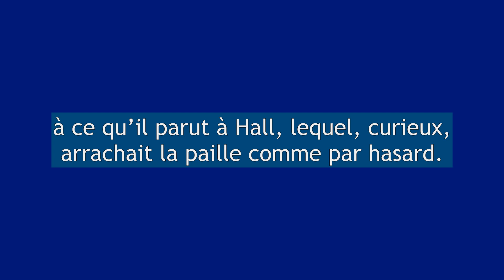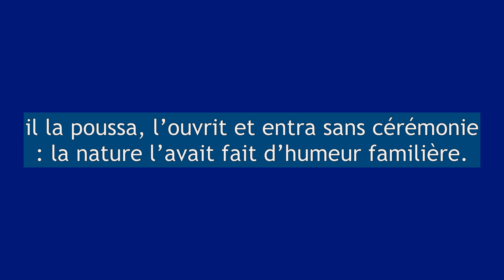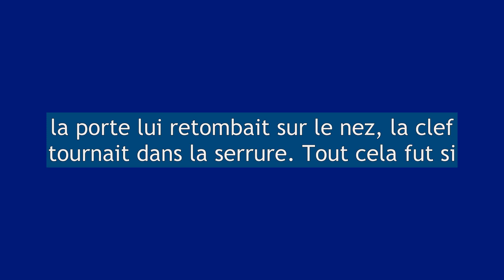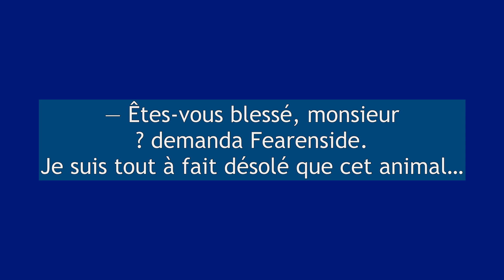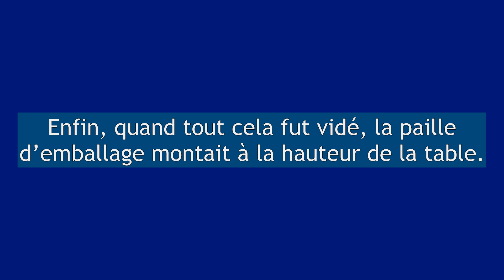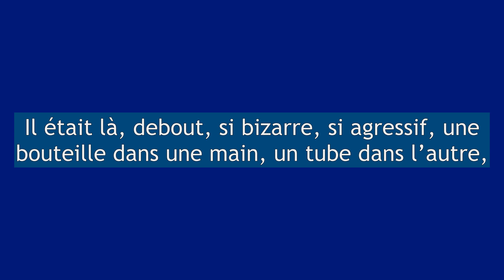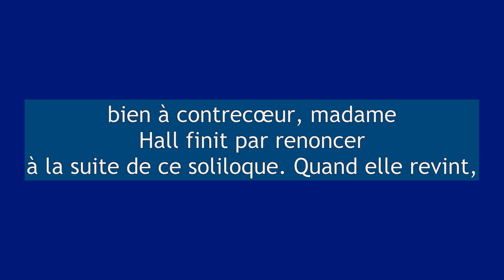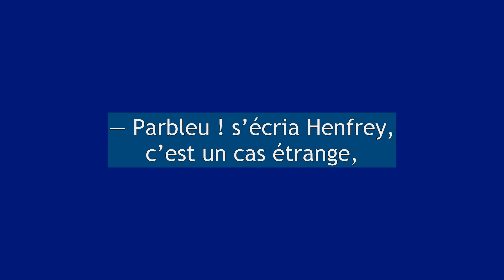L’Homme invisible - Chapitre 3 : LES MILLE ET UNE BOUTEILLES - De H. G. WELLS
C’est le 29 février, au commencement du dégel, que le singulier personnage était tombé des nues à Iping. Le lendemain, on apporta ses bagages, à travers la neige fondue. C’étaient des bagages bien remarquables. Il y avait deux malles, telles que le premier venu peut en posséder ; mais, en outre, il y avait une caisse de livres — de livres gros et lourds, dont quelques-uns couverts d’un grimoire manuscrit incompréhensible, — et une douzaine, ou plus, de mannes, de boîtes, de coffres contenant certains objets enveloppés dans de la paille, des bouteilles de verre, à ce qu’il parut à Hall, lequel, curieux, arrachait la paille comme par hasard...